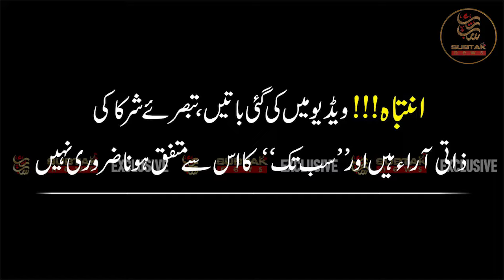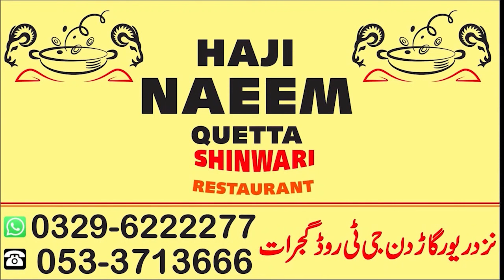Election 2024 : Chaudhry Shafay Hussain reply to his opponents | SUB TAK